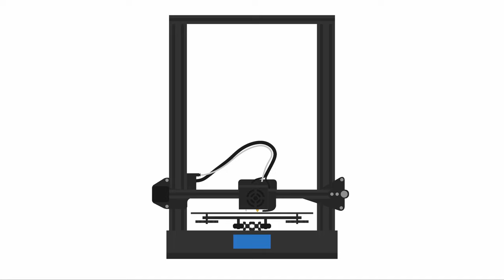Le filament polychromatique